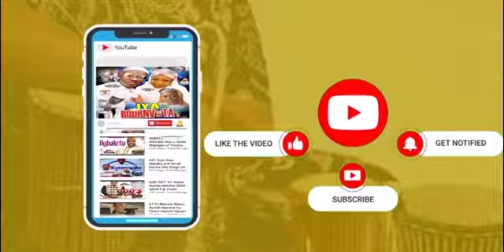Arrival of Oyo State Park manager Chairman honor Oriyomi Hamzat